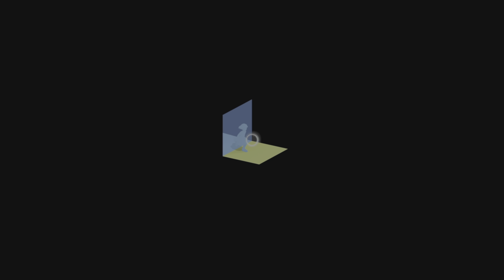💢 The First Descendant "Credits" SPEED-RUN!!! 💢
Credit where credits due...🙏 Thanks "The First Descendant" & all who make it possible really!...Just showing love back...🫶